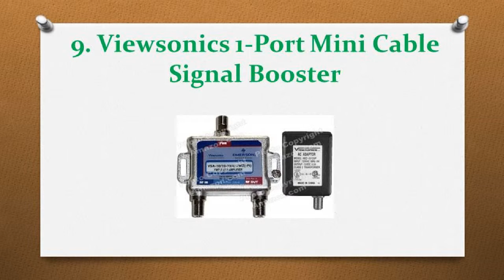Top 10 Best Signal Amplifiers in 2017